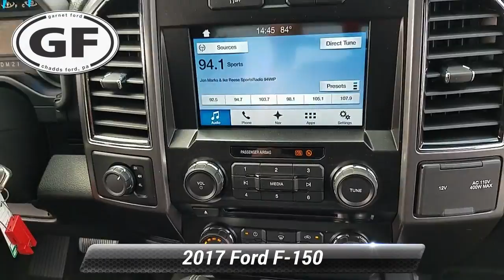Certified 2017 Ford F-150 XLT, West Chester, PA 00A11464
Garnet Ford

Certified. Clean CARFAX. CARFAX One-Owner. Shadow Black 2017 Ford F-150 XLT 4WD 6-Speed Automatic Electronic 2.7L V6 EcoBoost Fresh Oil Change, 4WD, 10-Way Power Driver's & Passenger Seats, 110V/400W Outlet, 4.2" Productivity Screen in Instrument Cluster, ABS brakes, Accent-Color Step Bars, Auto-Dimming Rear-View Mirror, Black Billet Style Grille w/Body-Color Surround, Body-Color Door & Tailgate Handles, Body-Color Front & Rear Bumpers, Box Side Decal, BoxLink, Chrome Billet Style Grille w/Chrome Surround, Chrome Door & Tailgate Handles w/Body-Color Bezel, Chrome Step Bars, Class IV Trailer Hitch Receiver, Cloth 40/20/40 Front Seat, Compass, Electronic Stability Control, Equipment Group 302A Luxury, Heated Front Seats, Illuminated entry, Leather-Wrapped Steering Wheel, LED Box Lighting, Low tire pressure warning, Navigation System, Power Glass Heated Sideview Mirrors, Power-Adjustable Pedals, Power-Sliding Rear Window, Radio: Single-CD/SiriusXM w/7 Speakers, Rear Under-Seat Storage, Rear View Camera w/Dynamic Hitch Assist, Rear Window Defroster, Remote keyless entry, Remote Start System, Reverse Sensing System, Single-Tip Chrome Exhaust, SYNC, SYNC 3, Traction control, Wheels: 18" 6-Spoke Machined-Aluminum, XLT Chrome Appearance Package, XLT Sport Appearance Package.Recent Arrival! Odometer is 15699 miles below market average!Ford Certified Pre-Owned Details:* Vehicle History* Warranty Deductible: $100* Powertrain Limited Warranty: 84 Month/100,000 Mile (whichever comes first) from original in-service date* Transferable Warranty* Includes Rental Car and Trip Interruption Reimbursement* 172 Point Inspection* Limited Warranty: 12 Month/12,000 Mile (whichever comes first) after new car warranty expires or from certified purchase date* Roadside AssistanceAwards:* 2017 KBB.com 10 Most Awarded Brands * 2017 KBB.com Brand Image Awards

[RLVID:515:b9f0d45070536ce6:0530866bd113eebf:1]